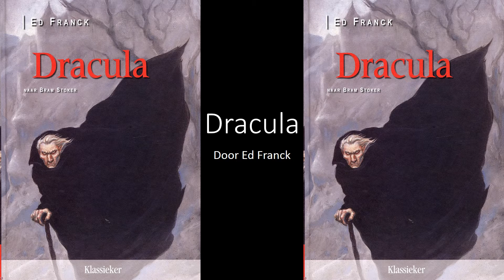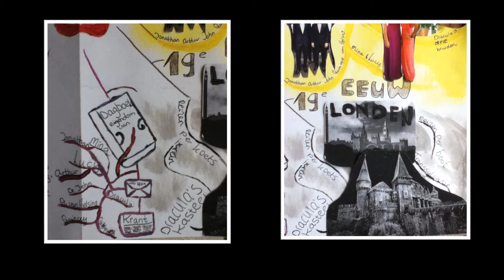Dracula door Ed Franck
Hallo iedereen.

In dit filmpje probeer ik jullie op een originele manier uit te leggen waarom jullie het boek Dracula moeten gaan lezen.

Groetjes